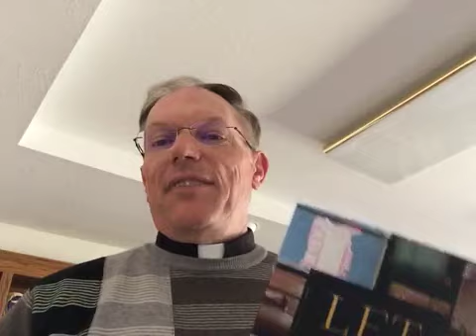Message from Father Ron 4 8 20